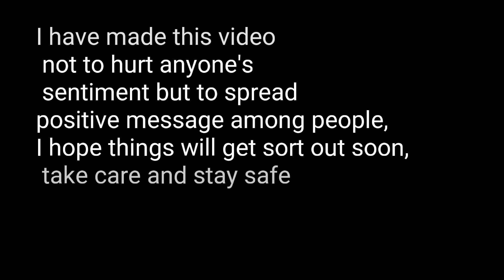My opinion on the issue between Capital's S.P and A.N.S.U| Arunachal Pradesh| Tumken sora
As u all know the current situation of our capital Itanagar, the issue between Capital's SPbl and Student Union A.N.S.U.
here's my opinion on their case, I did not make this video to hur anyone's sentiment, I didn't point out any tribe or community in particular.
this video is to spread  the positive message throughout the people